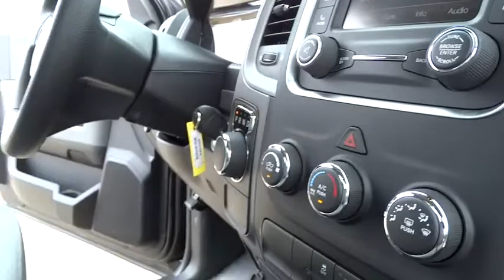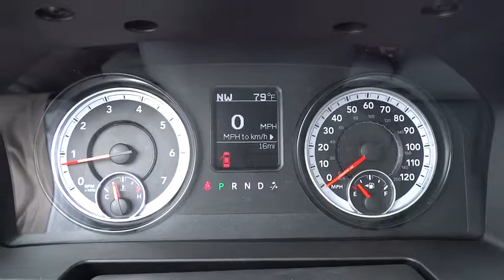2015 Ram 1500 Orange County, Irvine, Capistrano, Huntington Beach, Carlsbad, CA 5R0592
2015 Ram 1500

** HANDS FREE BLUETOOTH**. 2D Standard Cab, HEMI 5.7L V8 Multi Displacement VVT, 8-Speed Automatic, RWD, Brilliant Black Crystal Pearlcoat, and 40/20/40 Split Bench Seat.This fantastic-looking 2015 Dodge Ram 1500 is the truck that you have been trying to find. What a perfect match! This superb Dodge Ram 1500 is available at the just right price for the just right person - You!My staff is not here to sell you anything. We're here to help you buy your next vehicle. That's the Courtesy Difference! Price includes: $500 - California Chrysler Capital 2015 Bonus Cash CACF5. Exp. 08/31, $3,000 - CA Retail Consumer Cash 71C*1. Exp. 08/31